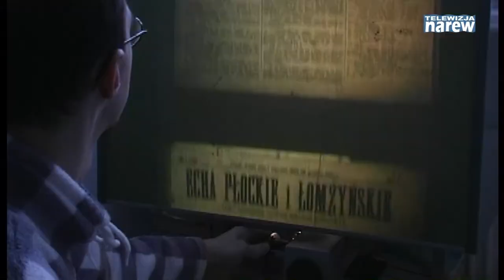Na Starym Rynku - Piotr Grabani